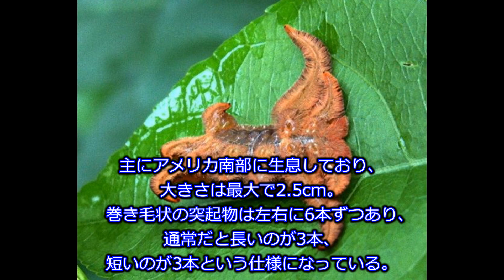【閲覧注意】12の触手がある少しキモイ毛虫「モンキースラグ」/最凶の閲覧注意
チャンネル名は最凶の閲覧注意です。今回は【【閲覧注意】12の触手がある少しキモイ毛虫「モンキースラグ」】を投稿しましたので是非ご覧ください。

【閲覧注意】ﾄﾗｳﾏになるほど海が怖くなる画像ください!未確認生物･深海魚 ⇒
【閲覧注意】知らないほうが幸せな雑学①全部知ってる確率０％。衝撃の雑学大全 ⇒
【閲覧注意】小学生が起こした最も残酷で凶悪な性犯罪"尼崎児童暴行事件" ⇒
【ｸﾞﾛ閲覧注意】南極の深海で発見された新種の生物がｷﾓｲ/最凶の閲覧注意 ⇒

引用元
カラパイア
12の触手をもつ変幻自在なモフモフの毛虫「モンキースラグ」